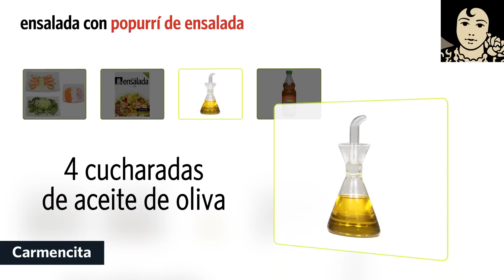11 ENSALADA CON POPURRÍ DE ENSALADA Castellano VF